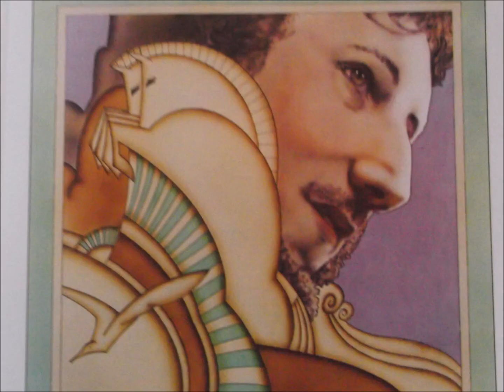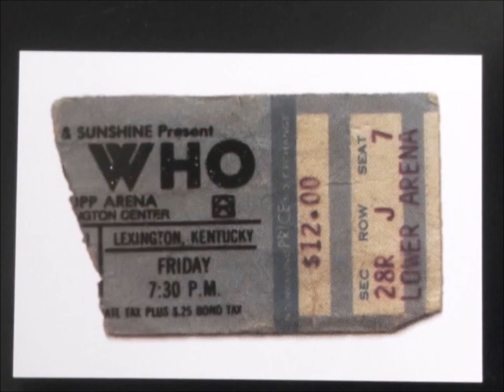the who "my generation" stereo 2016 post(50th anniversary mix)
the who     "my generation"        stereo remaster  mix.